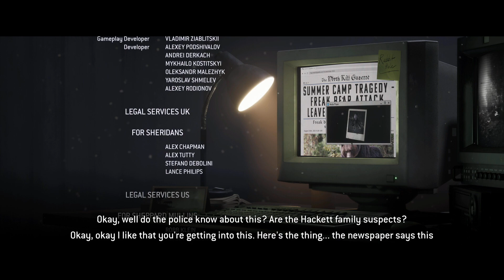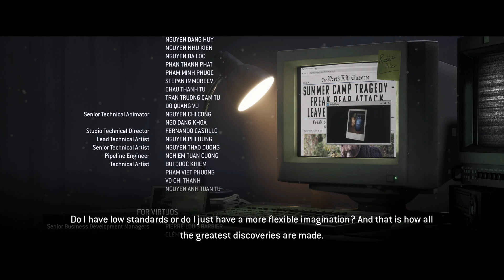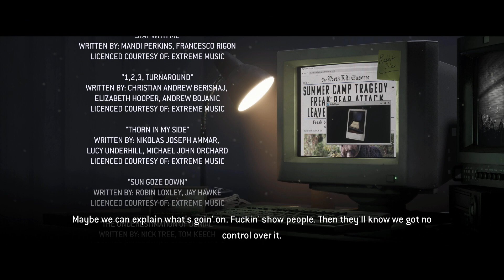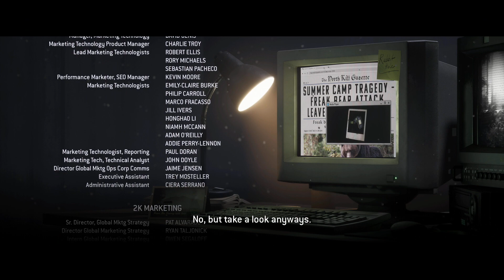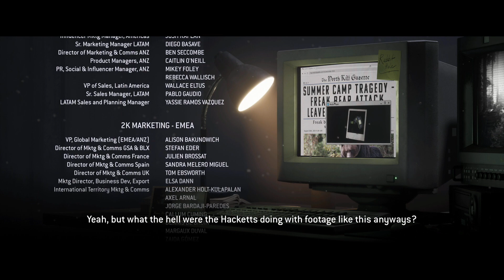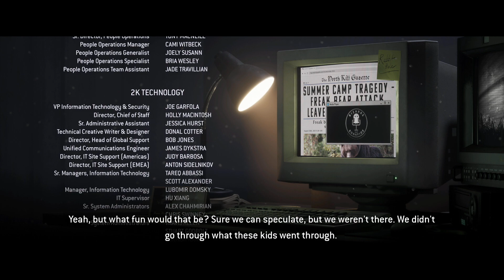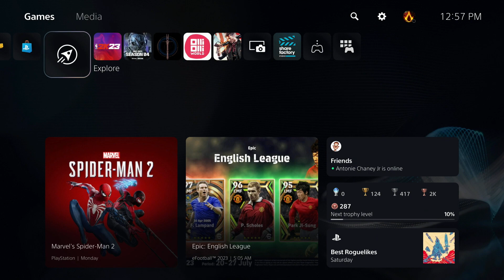THIS IS THE BEST POSSIBLE OUTCOME, EVERYONE GOT WHAT THEY DESERVED | THE QUARRY Walkthrough Part 16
16th and Final Part of The Quarry by DNT Gaming

Envisioned as the spiritual successor to Until Dawn (2015) and inspired by teen slasher and monster films such as Friday the 13th and The Thing, the game features a large ensemble cast including Brenda Song, David Arquette, Halston Sage, Ted Raimi, Ariel Winter, Ethan Suplee, Lance Henriksen, Lin Shaye, Justice Smith, and Grace Zabriskie. The Quarry was released on 10 June 2022 for PlayStation 4, PlayStation 5, Windows, Xbox One, and Xbox Series X/S.

The game received mostly positive reviews from critics, who praised its narrative design, characters, cast performances, graphics, and its homages to classic horror films, though criticism was aimed at its gameplay, lack of interaction and camera system.

Played from a third-person perspective, the player assumes control of nine different teenagers who must survive a night at the Hackett's Quarry. The player must regularly make different decisions, which can change the character development, the plot, and the relationships between different characters. All nine playable characters may die via multiple ways by the end of the game. Although the game lasts about ten hours, early deaths of certain characters may shorten it.

The game is divided into ten chapters along with a prologue and epilogue. In between each chapter, as is traditional with Supermassive Games' horror games, there are occasional intermissions with a narrator, this time being fortune teller, Eliza (Grace Zabriskie), addresses the player directly and guides their future choices by reading tarot cards that the player has collected throughout the game.

Due to the game's branching storyline, it has 186 different endings, affected by player choices, performances in quick-time events, and vigilance in finding evidence and clues determine the game's conclusion, as well as the public's perception of the deaths that occurred at Hackett's Quarry. Once the player completes their first playthrough of the game, they will unlock Death Rewind, which allows them to undo three character deaths in each subsequent playthrough.[3] Players can disable certain gameplay elements such as button mashing, quick-time events, and aiming and shooting, allowing them to progress in the game with minimum input.

The game features local and online multiplayer. In local multiplayer, players take turns to control different characters, while in the online mode, seven other participating players can vote in key decisions. Players can participate in voting by only downloading the demo version of The Quarry.  The game also features a movie mode in which the player can set the personality traits of different characters and then let the story play out. Downloadable content was also included for purchase which allowed the player to use the "Death Rewind" option at the first playthrough, as well as an "80s throwback" mode which gives the characters alternate outfits which were popular in the 1980s.

The Quarry was developed by British developer Supermassive Games, and was envisioned as a spiritual successor to the studio's Until Dawn (2015). It is heavily inspired by teen slasher and monster films, and adheres to established horror movie tropes more firmly than The Dark Pictures Anthology, Supermassive's other horror franchise. Creative director Will Byles added that while the game is set in modern times, "there's a very '80s feel" about the setting and the characters, citing movies including Sleepaway Camp and Friday the 13th as major sources of inspiration. The locals living near the Hackett's Quarry have a more "retro" feel and the team was influenced by films such as The Hills Have Eyes, The Texas Chainsaw Massacre, and Deliverance. Supermassive was also inspired by Evil Dead and The Thing. The team wanted the game to feature horror movie tropes from different eras, and Byles went on to compare the game to a horror theme park. While the game pays homage to various horror films, the team learnt from their experience making Until Dawn, allowing the team to build up players' fear through creating tension rather than relying heavily on jump scares.

Love Y'all